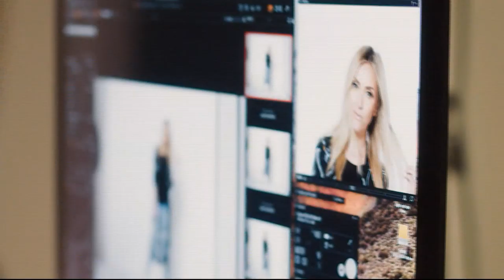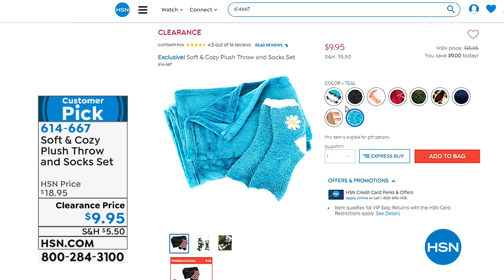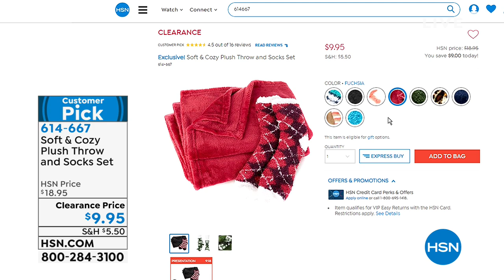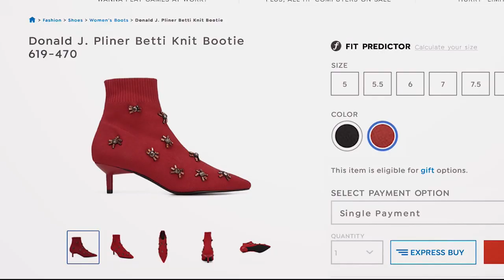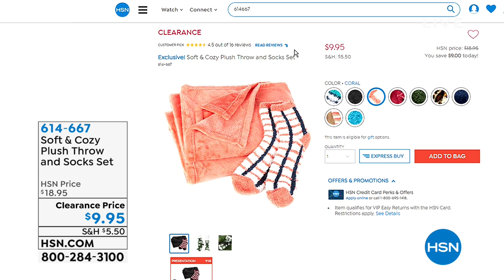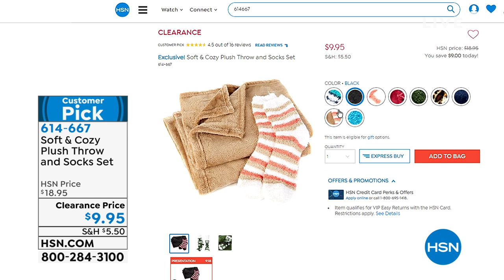HSN | Bedroom & Bath Essentials 03.18.2019 - 09 AM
Shop HSN's exclusive collection of bed, bath and accessories and take home design to the next level.  Get countless tips and tricks from home experts, the designers that created some of these items and makeover the house without spending a fortune.